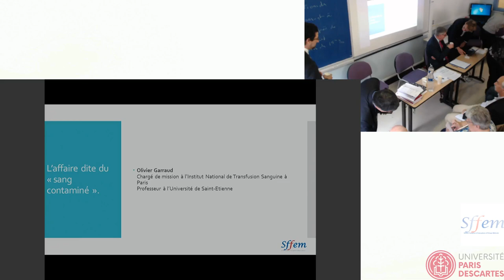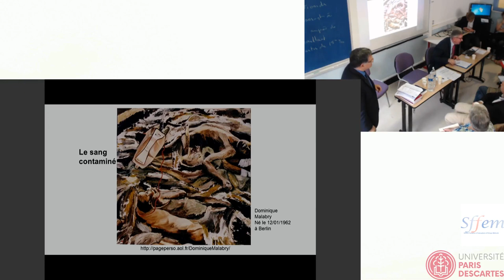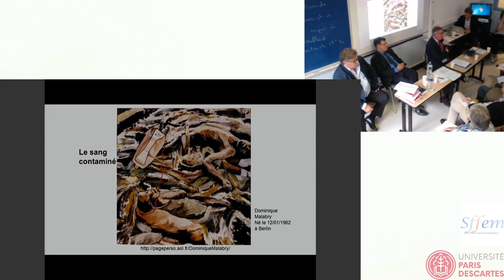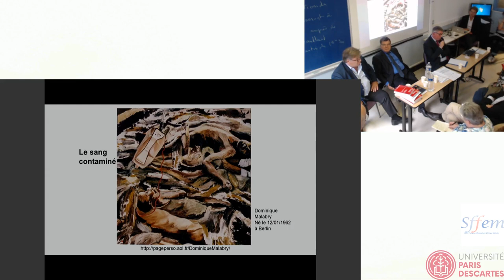Olivier Garraud (INTS, Hématologue) - L’affaire dite du « sang contaminé ».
Académie Internationale d'Éthique Médecine et Politique Publique - 12 Octobre 2018.
"Entre passé et présent : l’histoire du corps, un éclairage pour le droit, l’éthique et la morale en médecine"